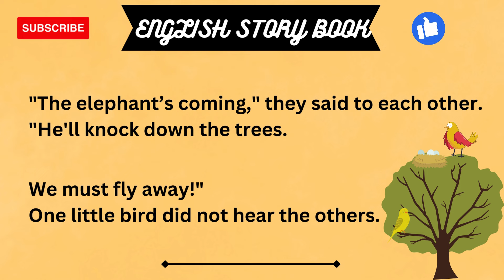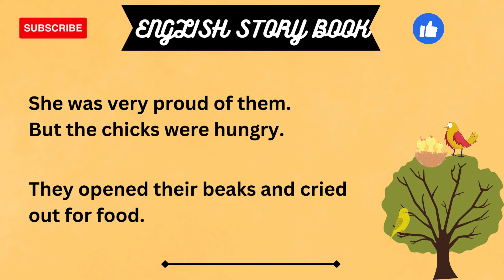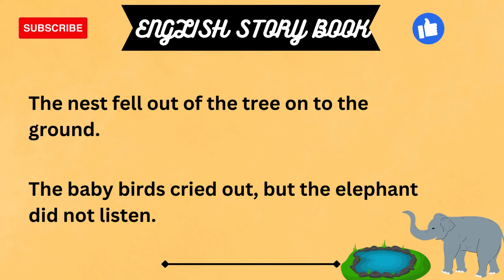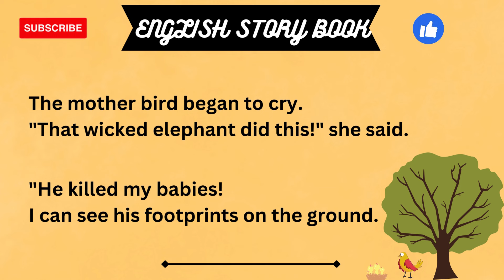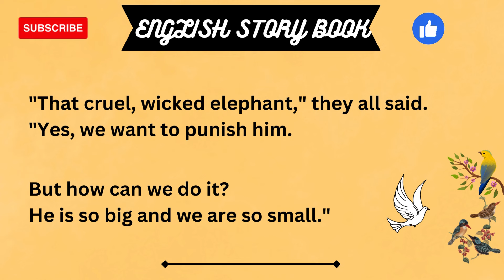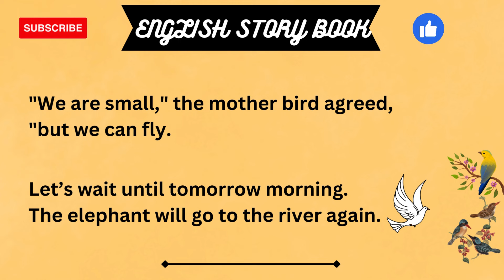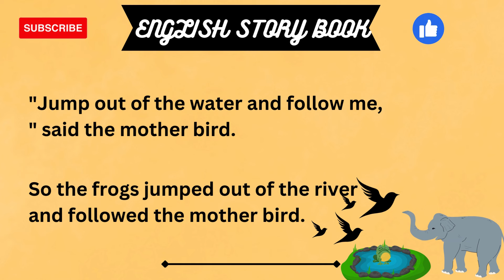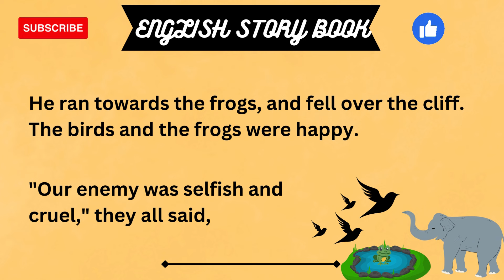The Bird and the Elephant | Learn English Through Stories |Graded Reader| ⭐Level 1|Reading Practice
So the man picked up the snake and put him on his head. He walked a long way with the snake on his head, but at last he was tired.
"Welcome to 'English Stories Book,' your go-to destination for captivating English stories, storytelling in English, language practice, pronunciation tips, and much more! Our channel is dedicated to helping you improve your English language skills while enjoying a wide variety of stories, from classic literature to contemporary tales.

📚 Explore our collection of English stories, perfect for all ages and language levels.
🗣️ Enhance your storytelling skills in English with our expert tips and techniques.
🗣️ Practice your pronunciation and speaking skills with our engaging exercises.
🌍 Discover the richness of accents from around the world and learn to appreciate their variations.
📖 Immerse yourself in the world of English literature and literary analysis.
🎙️ Challenge yourself with accent comparisons and character voices.
📖 Dive into storybook readings that bring stories to life.

Whether you're a beginner or looking to refine your English skills, 'English Stories Book' has something for everyone.

Thanks for being part of the 'English Stories Book' family!"

Feel free to customize and add specific details related to each video in this description template before publishing it with your videos.